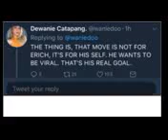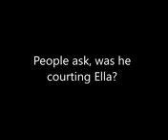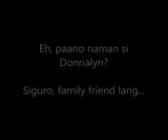Millionair Xian Gaza ask Erich Gonzales for a coffee date!! Nanliligaw din daw kay Ella Cruz!??